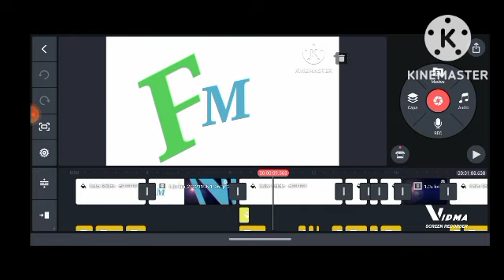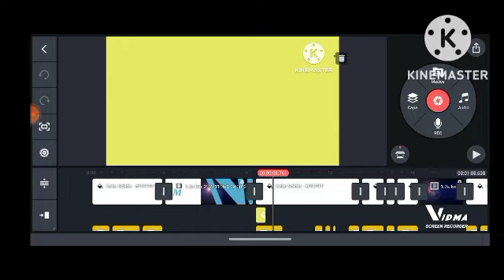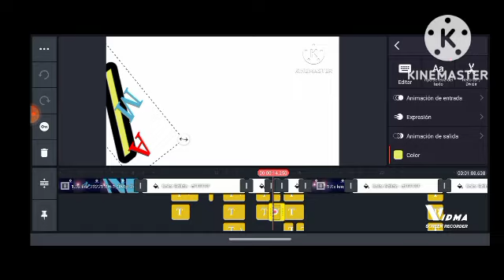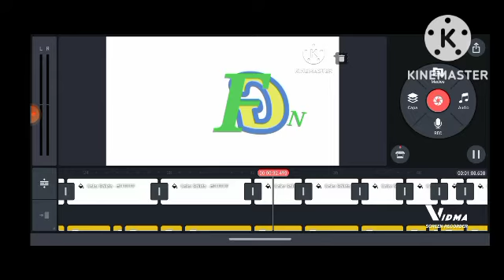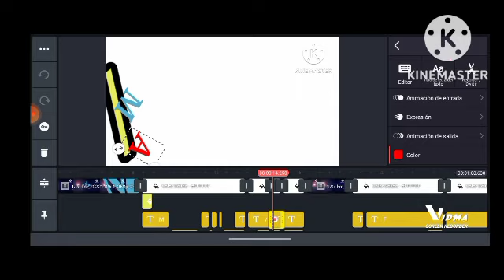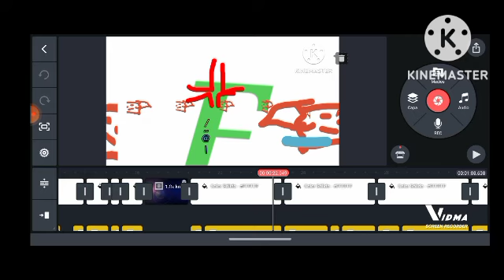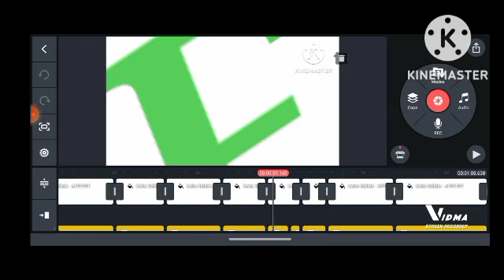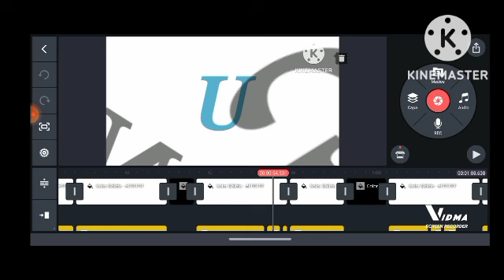Livestream with U V W (Pt. 1) !1!1!1!1!1!1!1!1!1!1!1!